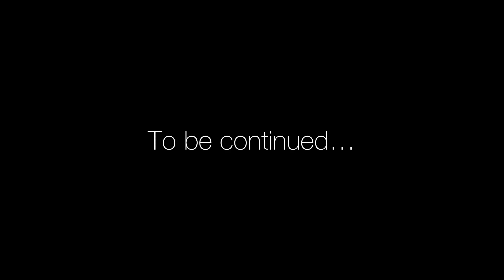Blush and Hide - David James Allen [Official Music Video]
Official music video for the second single 'Blush and Hide' from the upcoming full length album 'By The Summertime' out everywhere June 9th via Littleknown Records.

Video Credits:

Shot and edited by DJA.